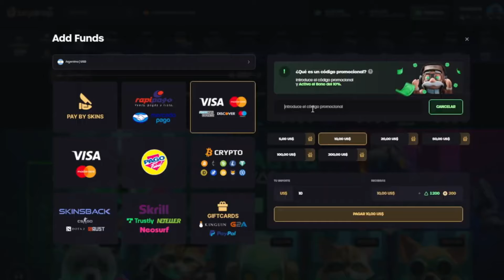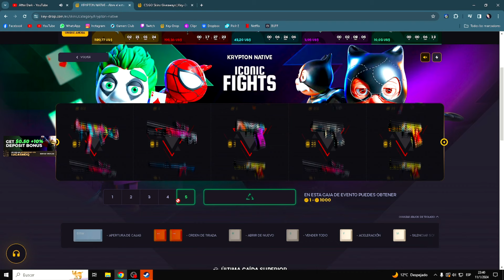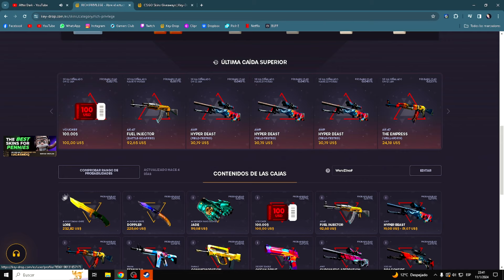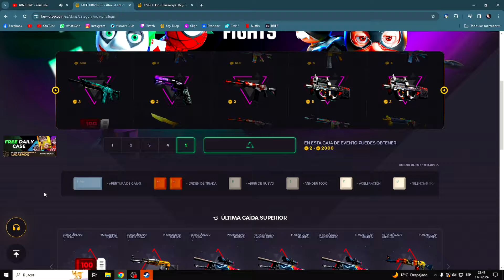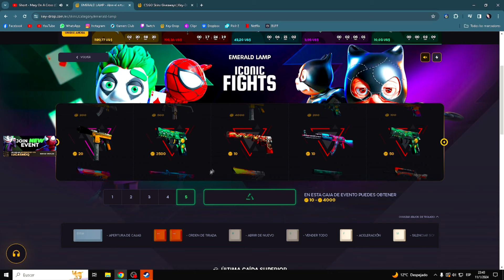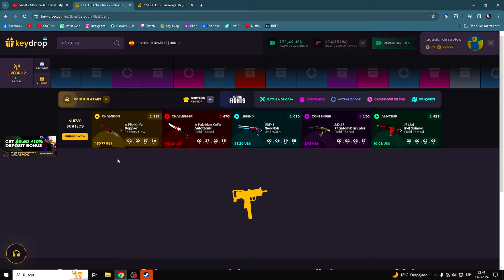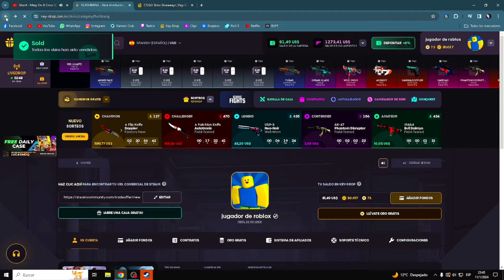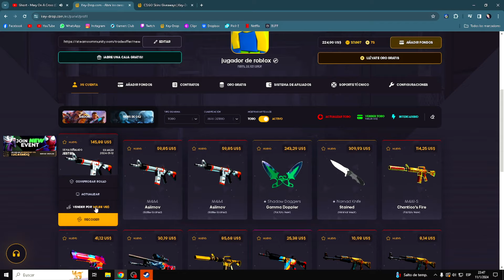Asi son las NUEVAS CAJAS de EVENTO de CS2